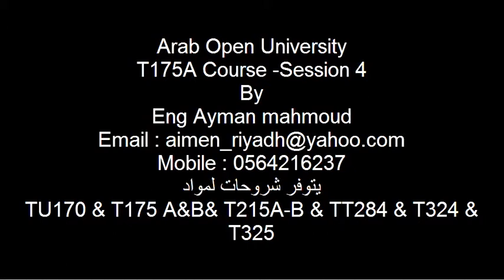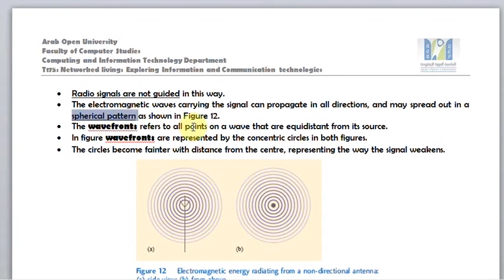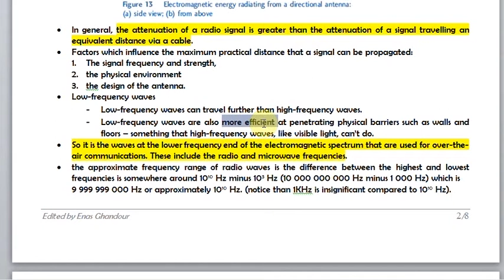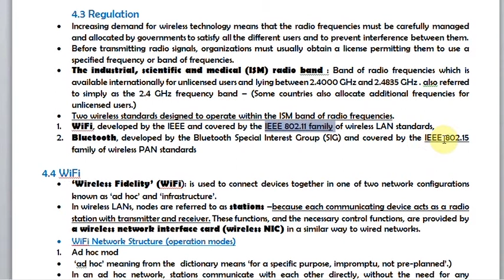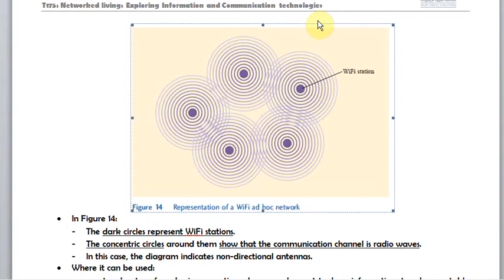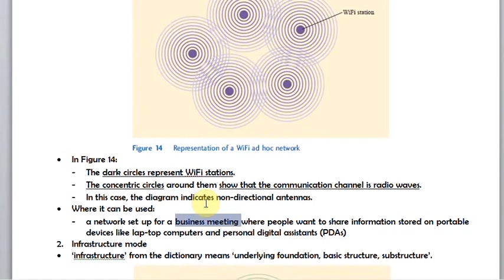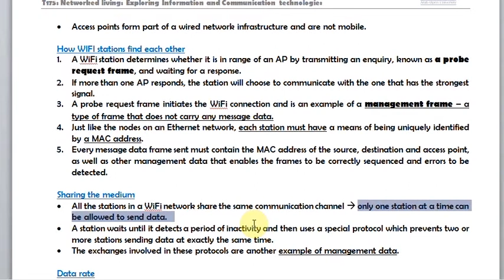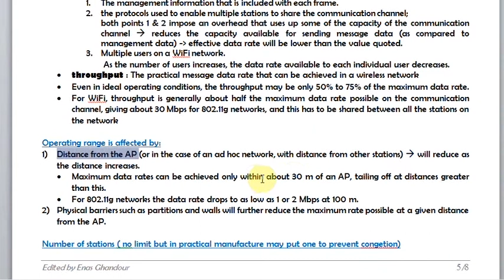T175A- AOU course BY eng Ayman mahmoud